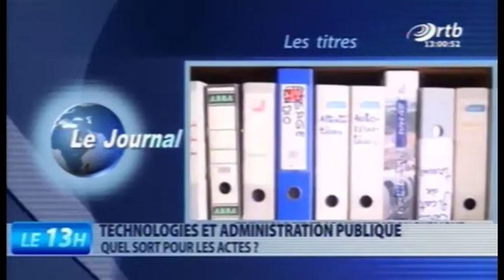Reportage télé de l'ORTB sur la rencontre de M@rché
Le 21 Octobre 2017 M@rché @gricole a organisé la rencontre des acteurs de chaines de valeur agricole. C'était au Centre Ayifa d'Abomey Calavi.
Une équipe de rédaction du journal télévisé de l'Office de Radiodiffusion et Télévision du Bénin (ORTB) était de la partie.
La présente vidéo est donc  le reportage diffusé dans le journal télévisé de 13h le 23 octobre 2017-/.